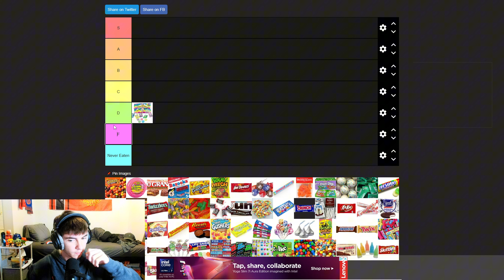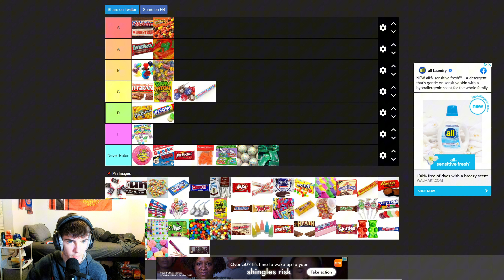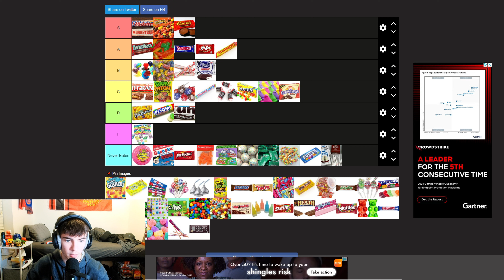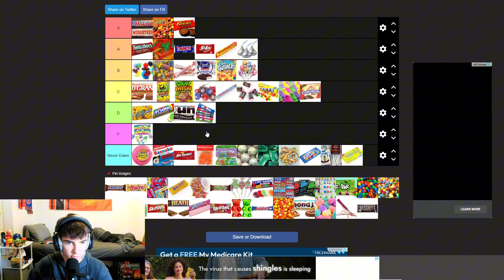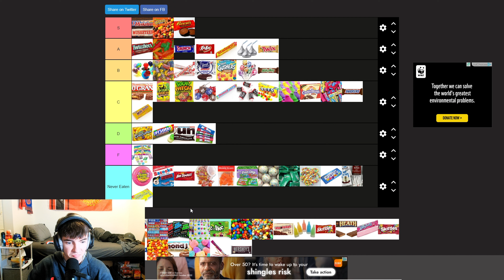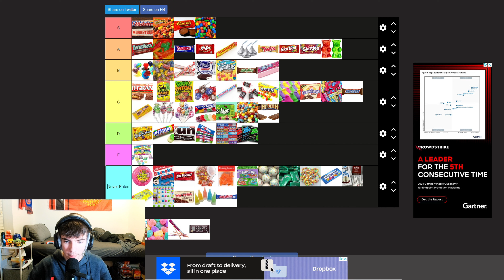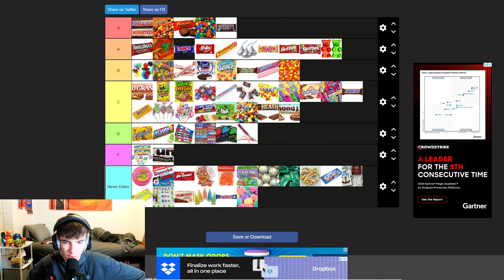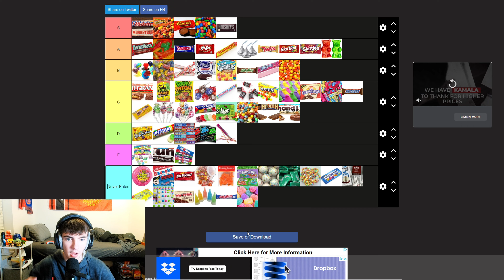Halloween Candy Tier List!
Happy Halloween!🎃🎃

Shorts every week. Streams every week.